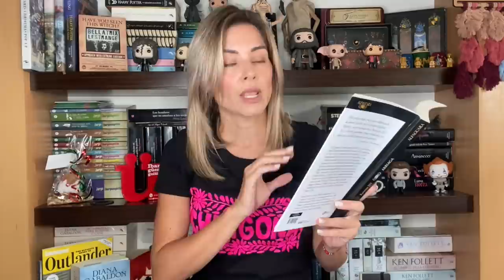¿ES TAN BUENO COMO SUS OTROS LIBROS? // RETORNO 201 // RESEÑA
Este autor nunca me falla, siempre logra emocionarme, con este libro termino toda su obra, si no lo han leído ¿¡QUÉ ESPERAN!?

El libro lo pueden conseguir en este link:
- Retorno 201
Versión Kindle

Otros libros del autor:
- Salvar el fuego
- El Salvaje
- Escuadrón guillotina
- Un dulce olor a muerte
- El búfalo de la noche

¡Nos vemos también por aquí!